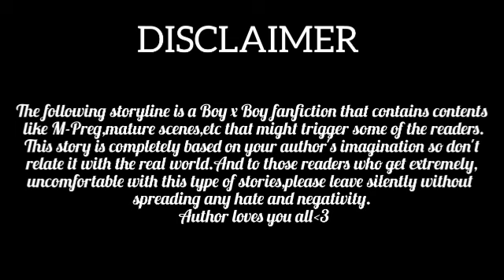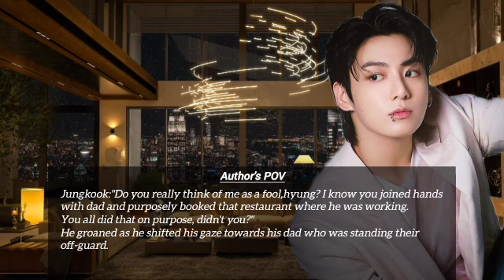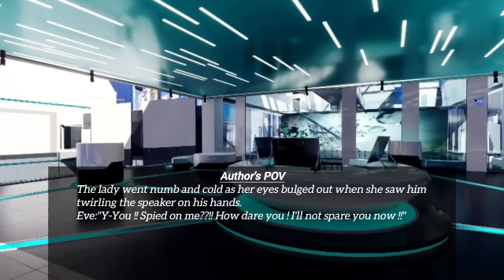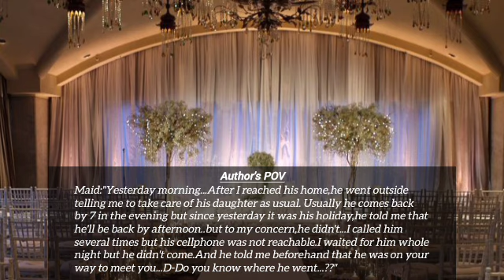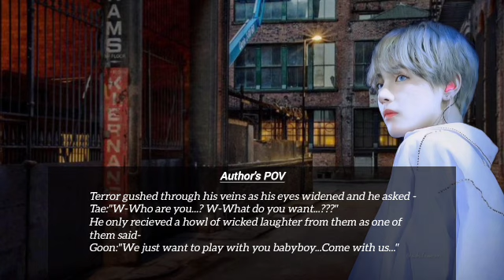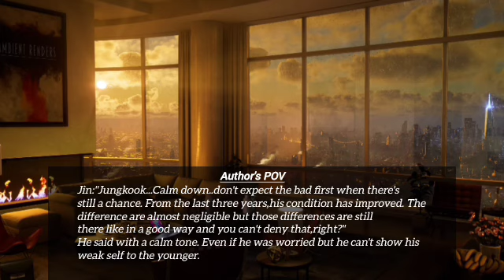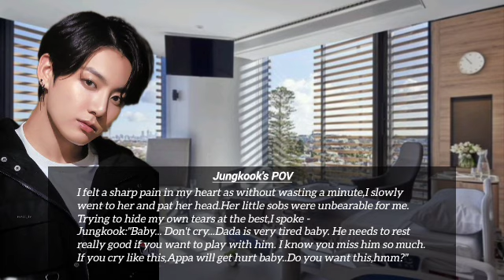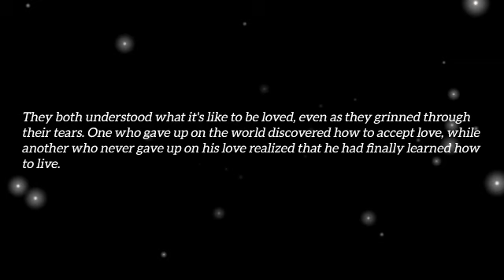Part ⁷(FINAL) || Mᴏɴᴇʏ ɪs ᴍʏ ᴏɴʟʏ ʟᴏᴠᴇ || Taekook ff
⚠️⚠️PLEASE DONOT REPOST ANY OF MY VIDEOS ANYWHERE.

|| Please give proper credits (my name, link to my videos and channel) ||